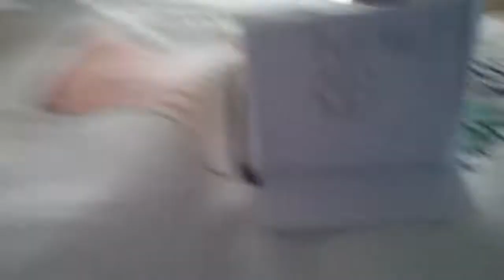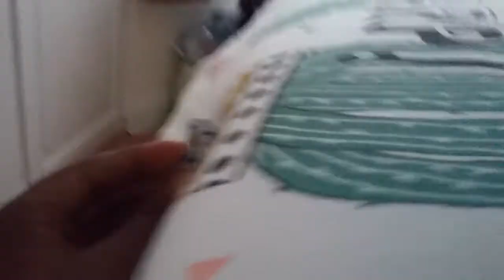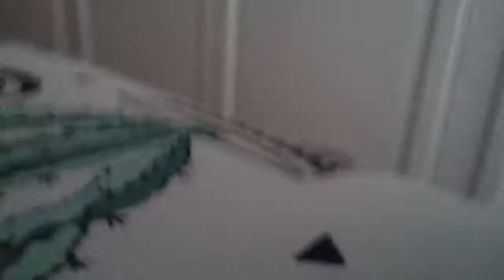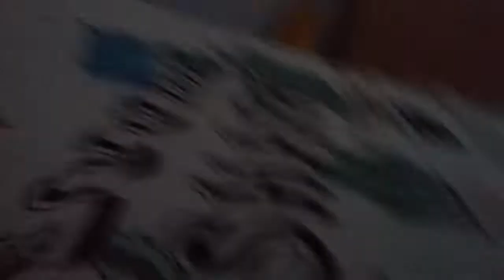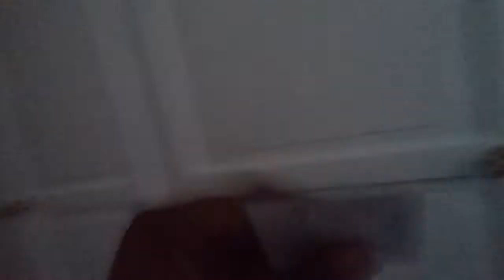The gamer tournament 2019 episode 1 season 1